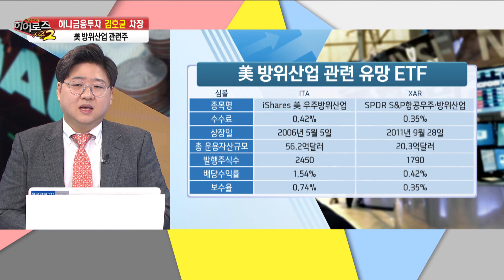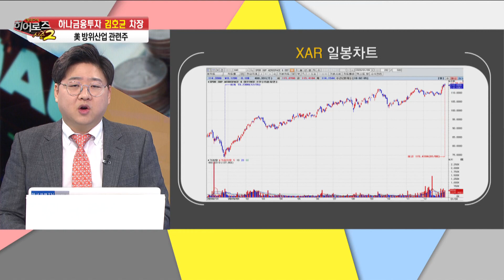좌충우돌 트럼프, 또 언제 터질지 모른다. 전쟁의 패러다임이 바뀐다! 솔레이마니와 트럼프가 쏘아올린 드론, 결국 미국 방산업체 관련주의 수혜? / 해외주식 히어로즈